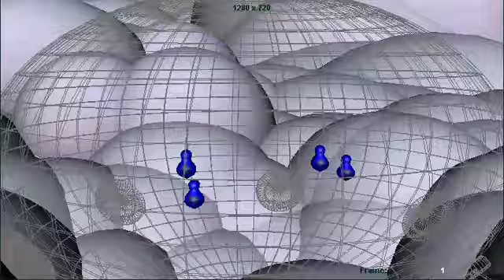sh1490_Peep_populate - CG Animation Blocking v05 - Devils Angels & Dating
As the blocking continues I've added a few actions including taking off Death's glasses, lifting the Halo off the Fork and Devil showing off. Lots more still to do.